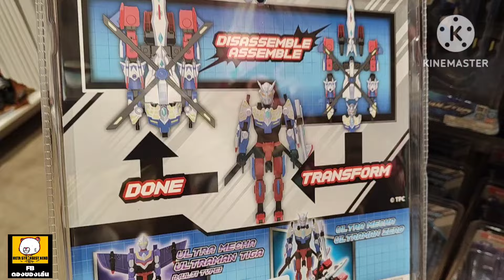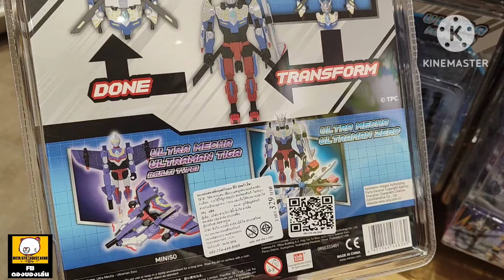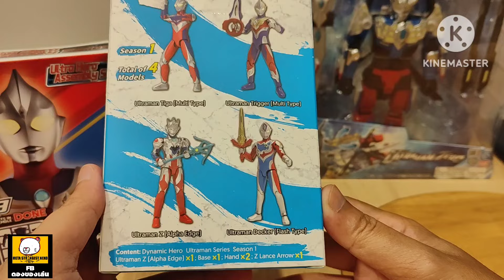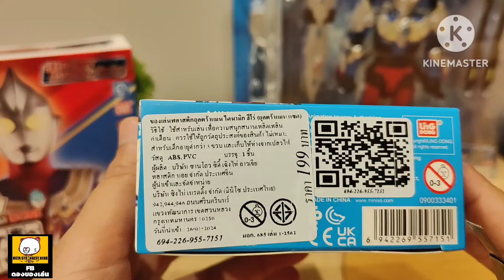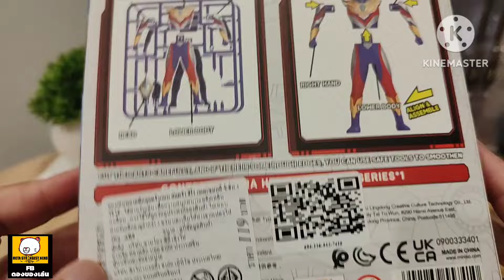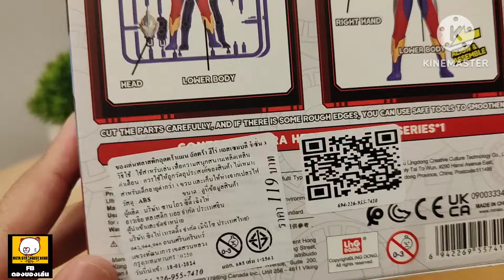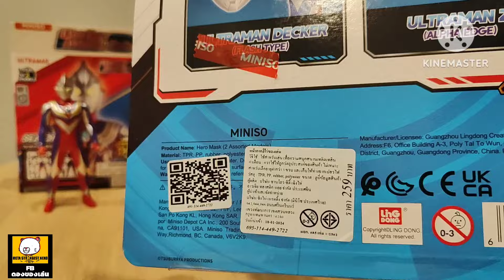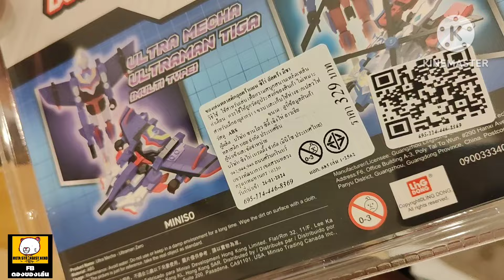แกะของดอง : ของเล่นอุลตร้าแมน จากร้าน Miniso มินิโซ จะมีอะไรให้ซื้อบ้าง